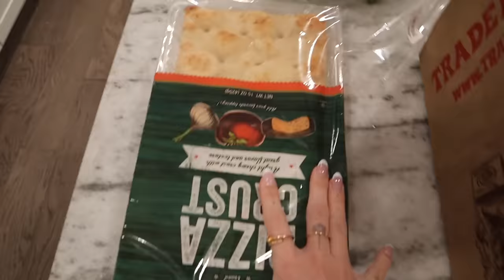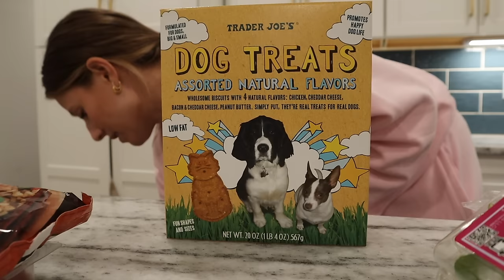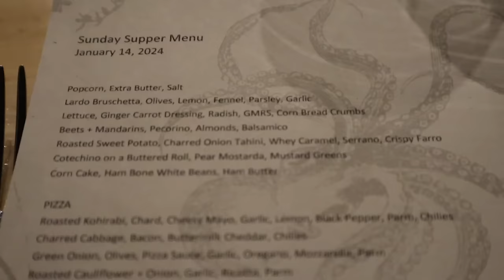Weekend in my life in Nashville | Rachel Autenrieth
xx Rach

items mentioned:
Skims pull over
Skims sweats
Glass coffee tumblr
Seen shampoo and conditioner
Summer Fridays lip oil
+QT9ntTQ96600sB8IcNeqXg
Daily drills zip up
Daily drills sweats
Elwood sweatshirt
Elwood sweats